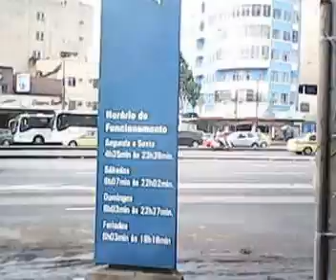MUITA LAMA NO TRECHO EM FRENTE A ESTAÇÃO DE TREM DA PÇA DA BANDEIRA DEPOIS DOTEMPORAL;